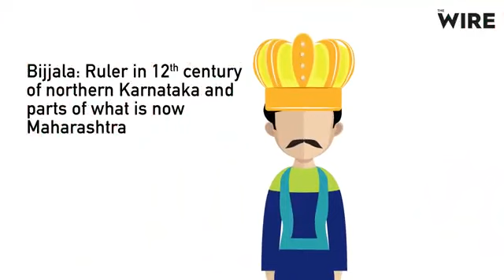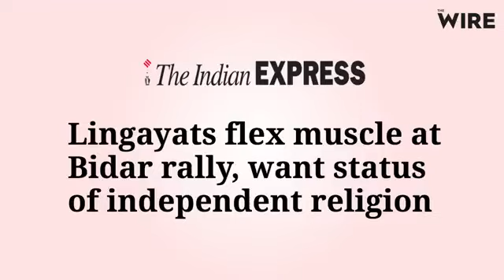Lingayats, one must know how they’re different from Hindus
Lingayat Religion